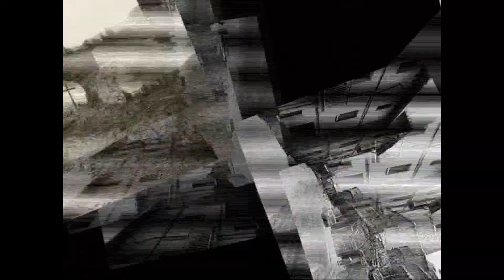HUARTE. MEMORIA HISTÓRICA. MARTÍN ASTRAIN. PRIMERA PÀRTE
Martín era un hombre campechano, amable, dispuesto siempre a trabajar por su pueblo, Huarte. En una palabra era un buen hombre, preocupado por el bienestar de los suyos y del Huarte que lo acogió a los 7 años.
Teníia una memoria prodigiosa, como lo demuestra en este vídeo, en el que nos narra episodios, chascarrillos y formas de vida propias de aquel Huarte que le tocó vivir de niño y mayor.